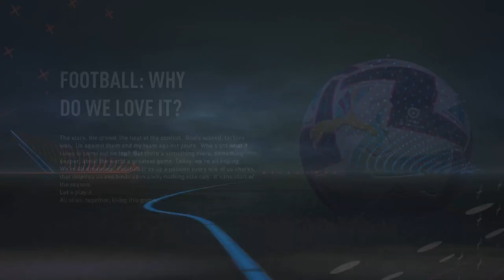I scored in my final game for Brescia! (Fifa 23 my player career episode 3)